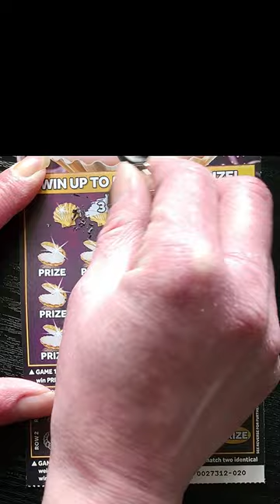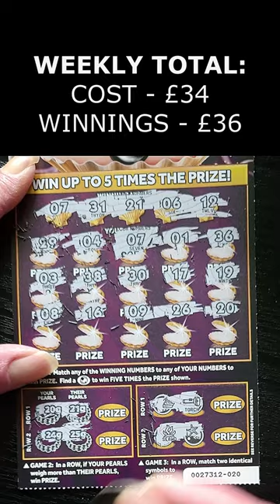BOOM! NICE WIN! Scratchin' BLACK PEARL 2 £2 MILLION Lottery Scratch Card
Scratchin' Black Pearl 2
£5 - £2 Million Black Pearl

GAME 1: Match any of the WINNIG NUMBERS to any of YOUR NUMBERS to win PRIZE.
Find a 🦪 to win FIVE TIMES the PRIZE shown.
GAME 2: In a ROW, if YOUR PEARLS weigh more than THEIR PEARLS, win PRIZE.